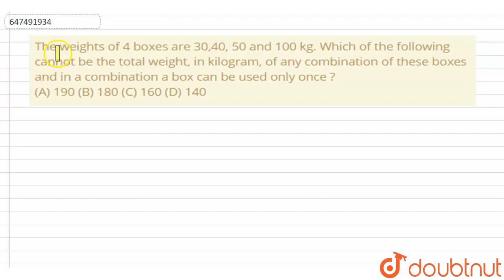The weights of 4 boxes are 30,40, 50 and 100 kg. Which of the following cannot be the total weig...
The weights of 4 boxes are 30,40, 50 and 100 kg. Which of the following cannot be the total weight, in kilogram, of any combination of these boxes and in a combination a box can be used only once ? (A) 190 (B) 180 (C) 160 (D) 140
Class: 14
Subject: MATHS
Chapter: Practise set 27
Board:GOVT

👉 Have Any Query? Ask Us.